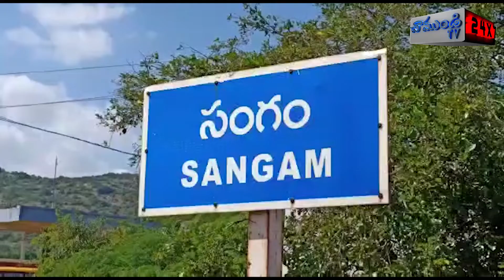అమ్మవారు శాకాంబరీ అలంకారంలో| SANGAM | PENNA | NELLORE | CHAMUNDITV 24X7NEWS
సంగం మండల కేంద్రంలోని పెన్నా నది ఒడ్డున వెలసియున్న గంగమ్మ తల్లి ఆలయంలో ఆషాడ మాస పూజలు వైభవంగా నిర్వహించారు. ఈ సందర్భంగా అమ్మవారు శాకాంబరీ అలంకారంలో భక్తులకు దర్శనమిచ్చారు.పలు రకాల కూరగాయల తో అమ్మవారిని అలంకరించి ప్రత్యేక పూజలు నిర్వహించారు.భక్తులు అమ్మవారిని దర్శించుకుని తీర్థప్రసాదాలు స్వీకరించారు.అనంతరం అమ్మవారి పల్లకీ సేవ ను నిర్వహించారు.
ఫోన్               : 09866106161